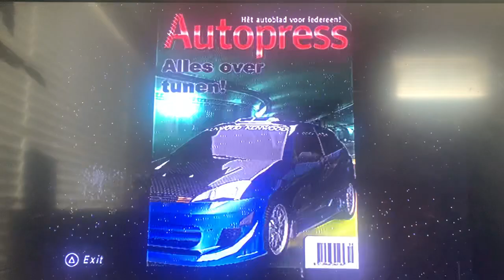Need for Speed™ Underground, T.20 I’m Gaming, Tournament, Saturday Night Drive 🏁